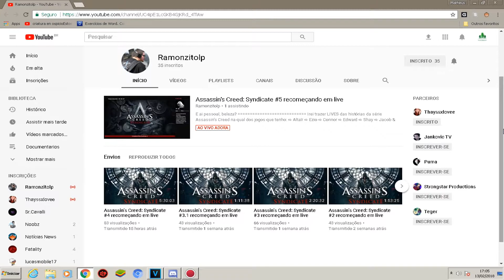DIVULGANDO CANAIS - Ramonzitolp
Ele esta em live se possível dar uma passada lá.